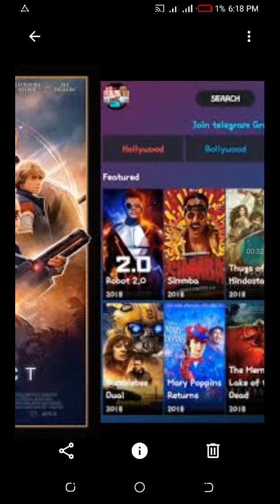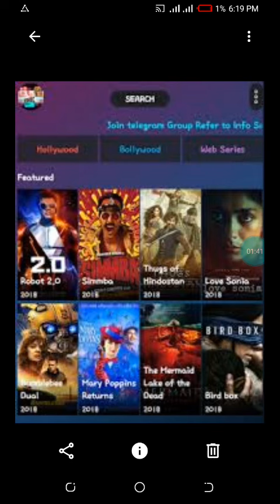movies Movies mpya imetafsiliwa Kiswahili 2023